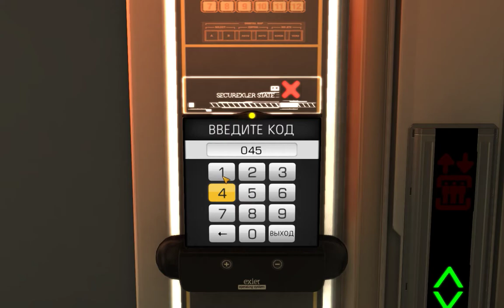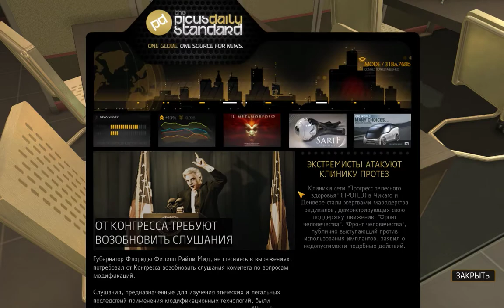Прохождение #1 | Deus Ex: Human Revolution